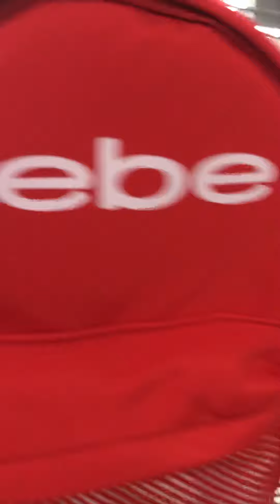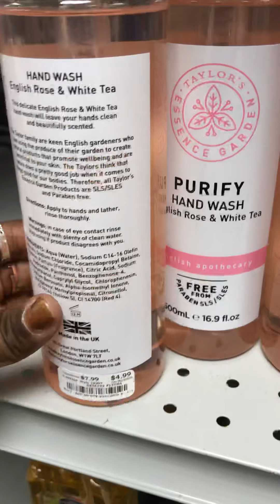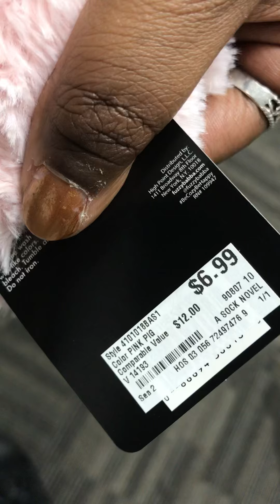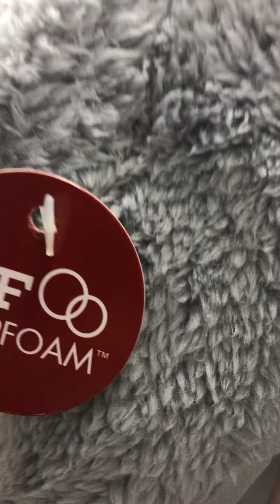SHOPPING BURLINGTON CLOTHING STORE 🏬 SHOPPING 🛍 WITH ME,EASTPOINT MALL 9/9/19